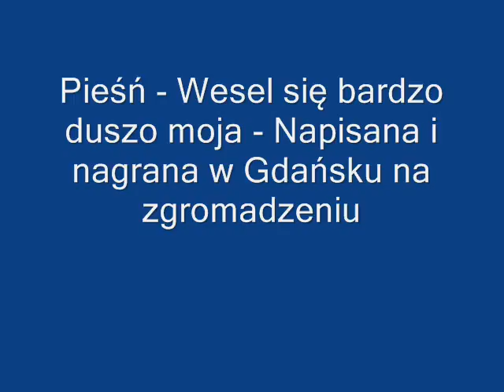Pieśń - Wesel się bardzo duszo moja